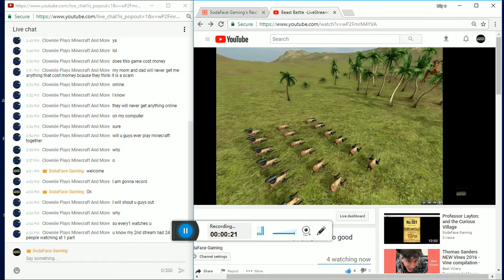We are live on my wither channel Link in the doscripsons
SodaFaceGaming